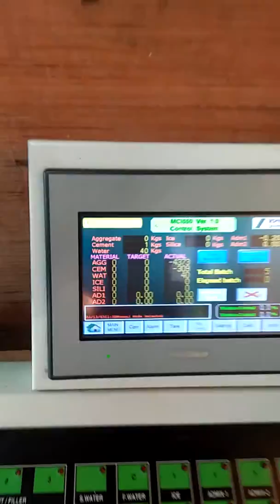Calibration of water concrete plant (RMC) M2.5 PART 3